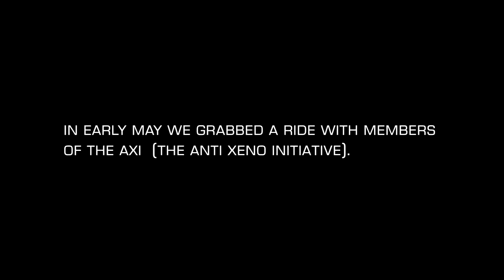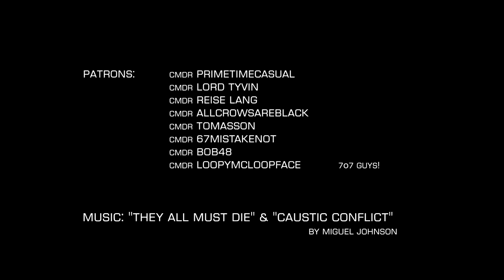Elite Dangerous - Turn and Burn: Caustic Conflict - in collaboration with the AXI